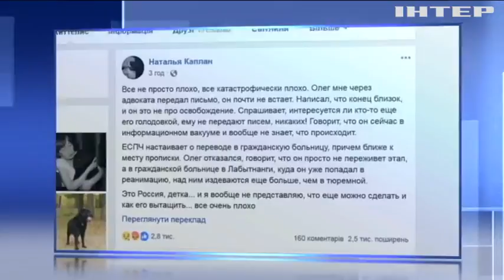Олег Сенцов сообщил о своем критическом состоянии